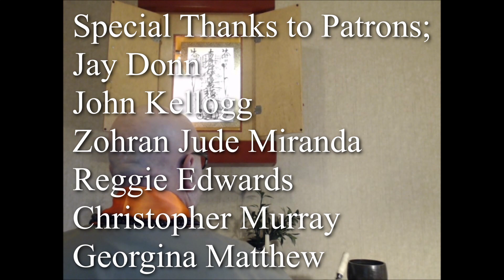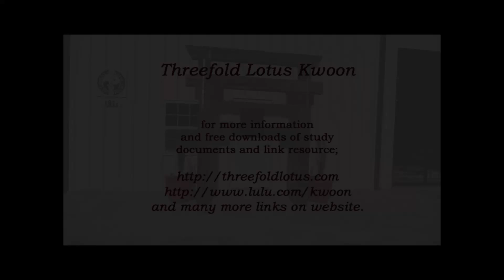Q and A - June 2021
I address some recent questions and emails.